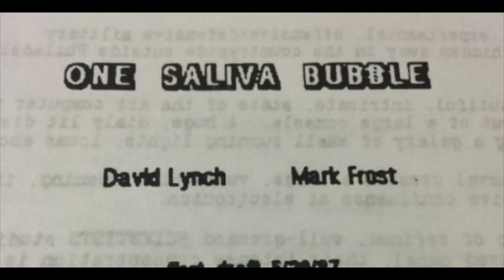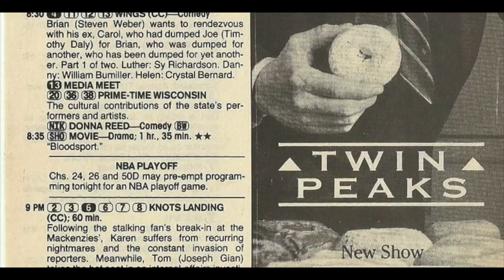Deconstructing David Lynch's One Saliva Bubble (Part 1: Dual Identities)